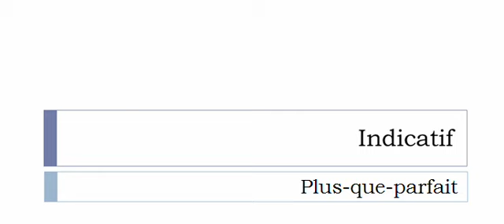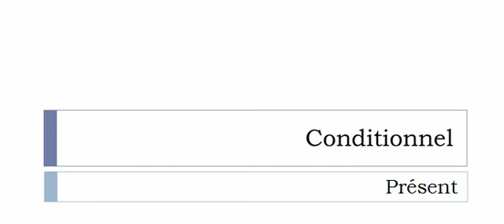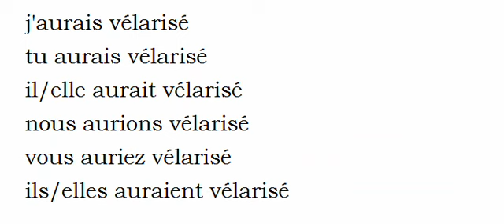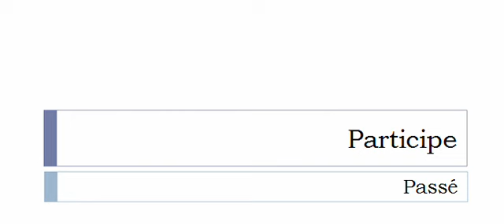الفعل الفرنسية = Vélariser